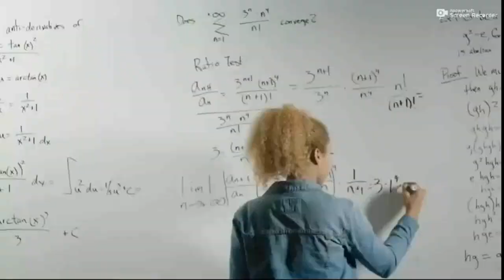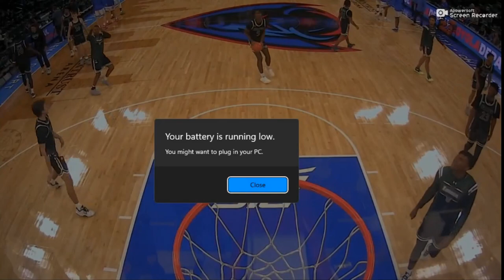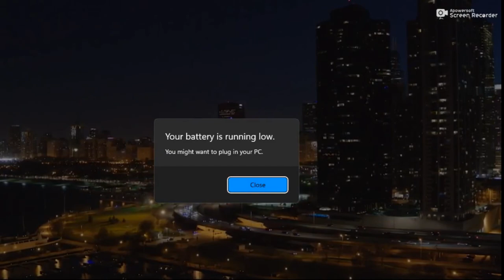Loyola (MD)vs Depaul 11/07/2022